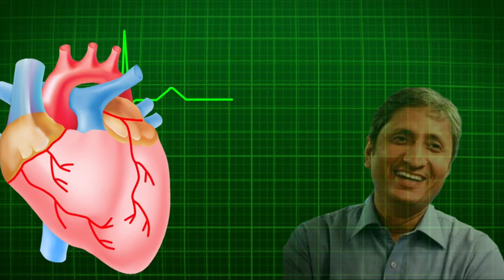Love story of Ravish Kumar and Naina Das Gupta ! रवीश ने भी किया था प्यार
about this video -:Love story of Ravish Kumar and Naina Das Gupta ! रवीश ने भी किया था प्यार @openfiles

1. We do not guarantee that all the facts are 100% accurate. This video has been made with good thinking for education, whose content has been made after very deep research on the internet itself. We apologize if any facts or data are incorrect.
2. We do not intend to violate anyone's sentiments or copyrights.